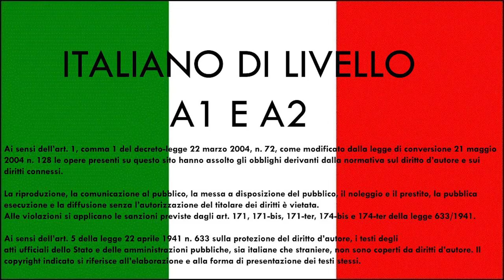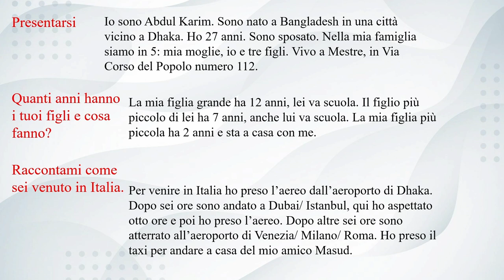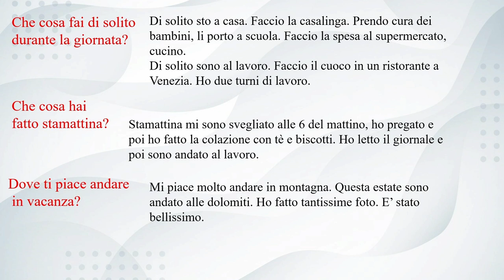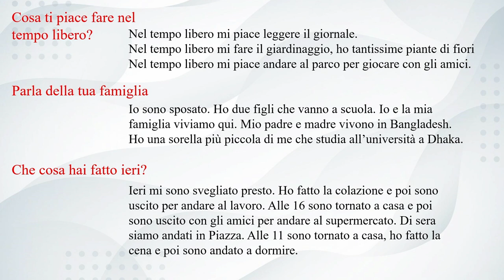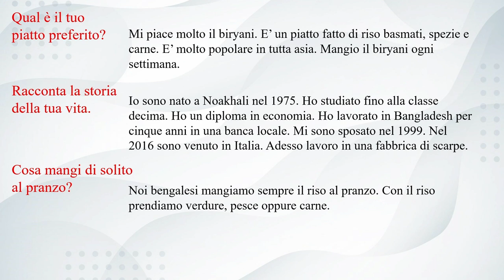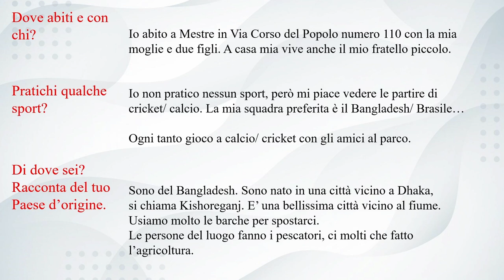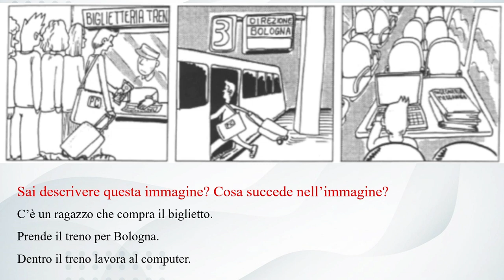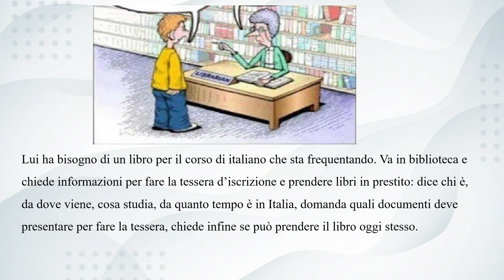A2 CORSO ITALIANO । একটি A2 এর পরিক্ষা যেমন হয়।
ইতালিয়ান ভাষা ও A2 সার্টিফিকেট কোর্স ছাত্র-ছাত্রীদের জন্য কোর্স মেটারিয়াল|
শিক্ষক: আব্দুল্লাহ বিন সম্রাট।
স্থান: Via dante, 8, Venezia Mestre.